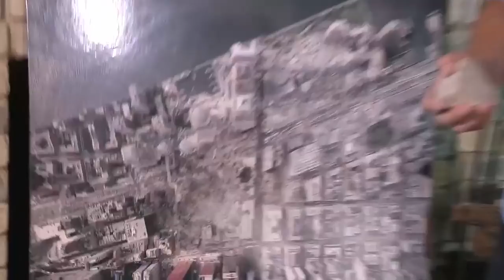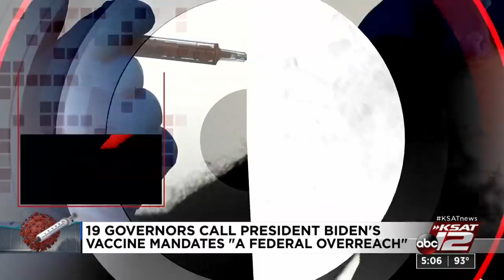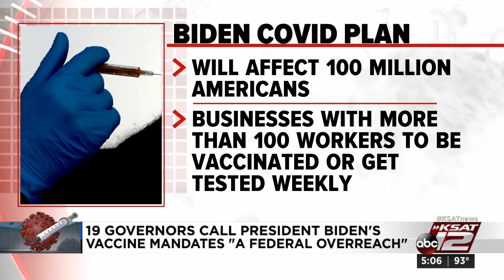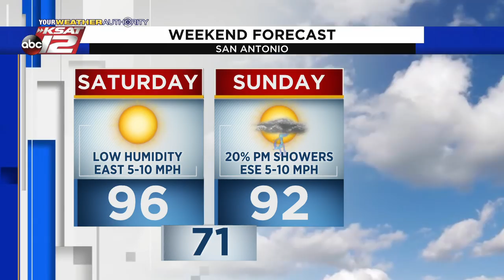KSAT 12 5 O'Clock News : Sep 10, 2021